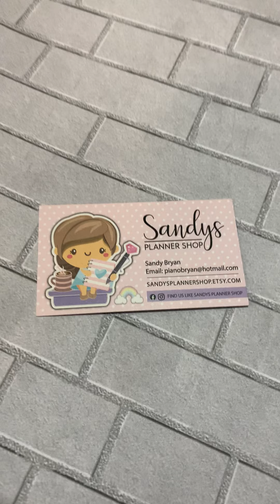My GIVEAWAY Entry for Kristianne's Crafty Adventures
PLEASE OPEN ME FOR MORE INFORMATION

Kristianne is hosting a Giveaway and here is what I made for it.

Thank you so much for stopping by my channel today! Happy Planning and Crafting!
XOXOXO

Mailing Address for Happy Mail:
Sandy Bryan

BE ADVISED: This channel is made for viewers age 18 and older.  Using metal dies, hot glue guns, and crafting tools can be dangerous to children.